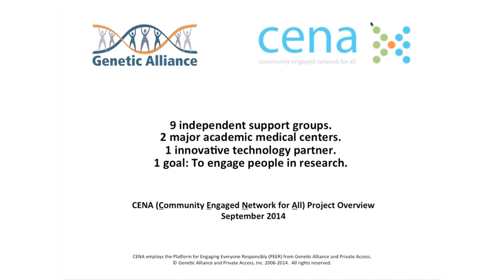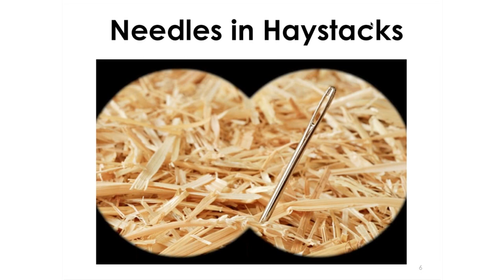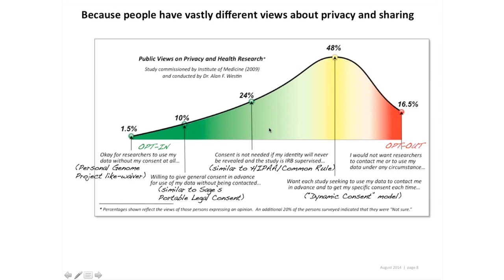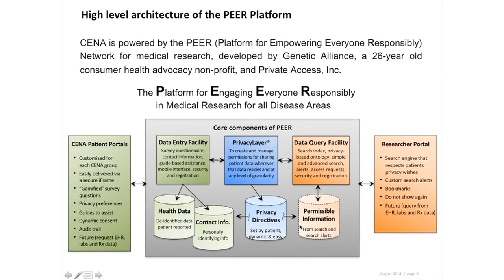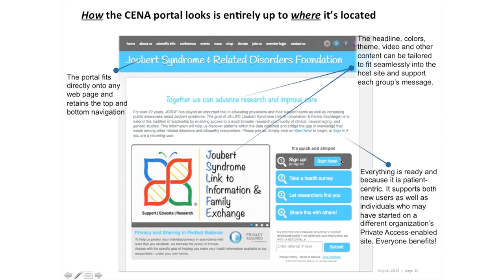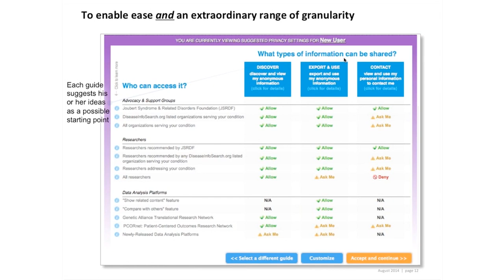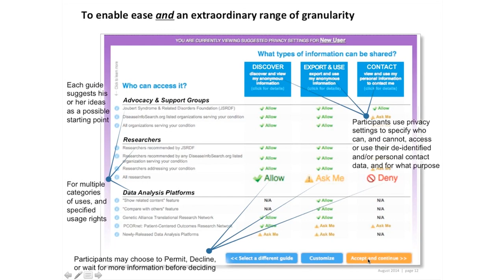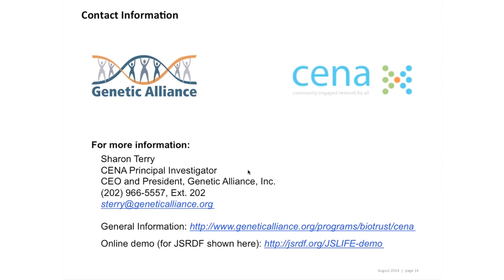Sharon Terry - CENA